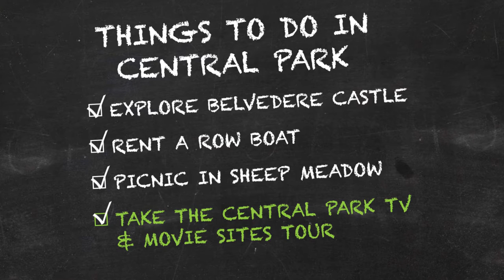Taking a Tour of the Most Iconic Central Park Movies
Experience over 30 TV and movie filming locations in New York City's biggest backdrop, the famous Central Park! You'll see locations from movies like Home Alone 2, Enchanted, Kramer vs. Kramer, Elf, and more. The tour runs daily at 12pm, all year!

Follow us at @onlocationtours on social media!